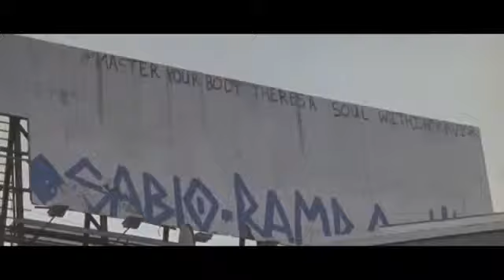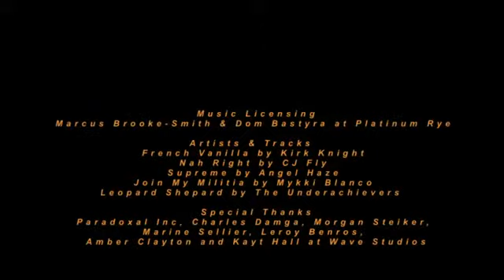NEW AMERICAN MUSIC Spit Gold Under An Empire (HQ)